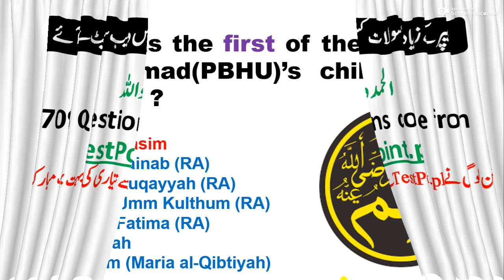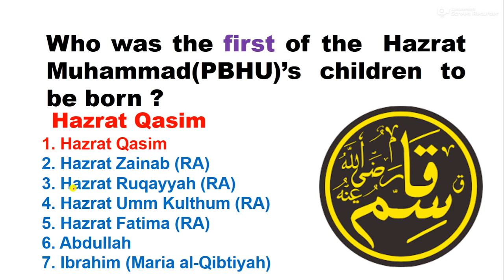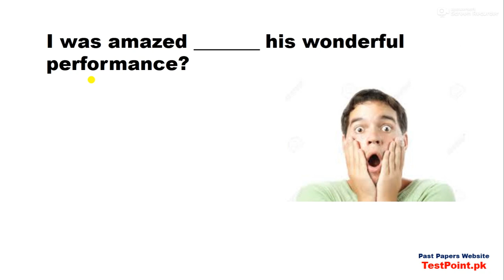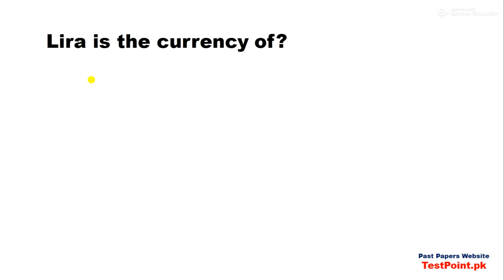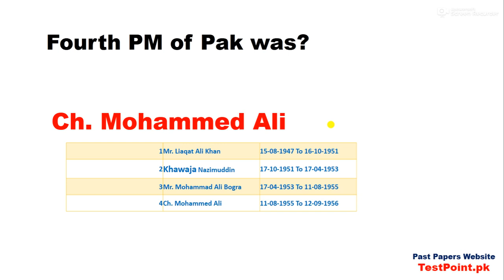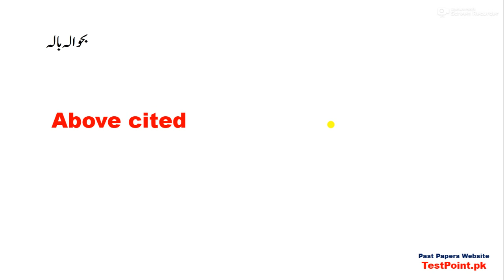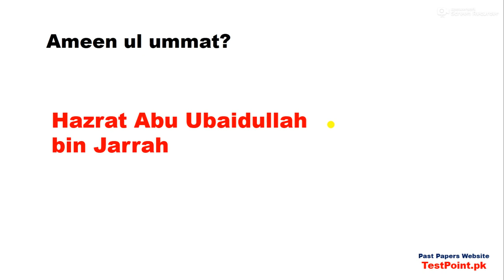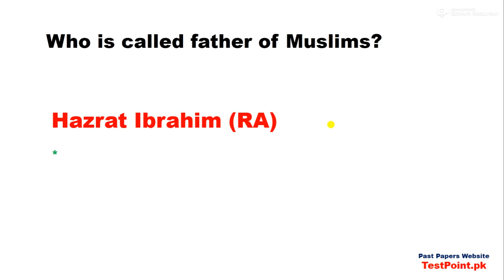FPSC CSS MPT solved Paper held on 21/05/2023 (second batch)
All Jobs Past Papers
TestPoint.Pk

FPSC CSS MPT Past Papers PDF,
FPSC CSS MPT complete solved paper,
FPSC CSS MPT Complete solved Paper held on 21/05/2023,